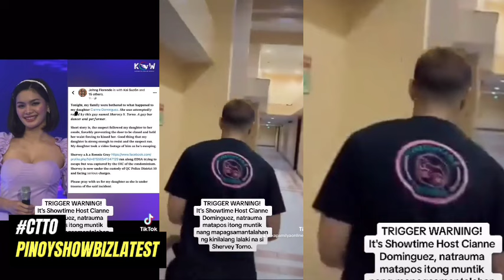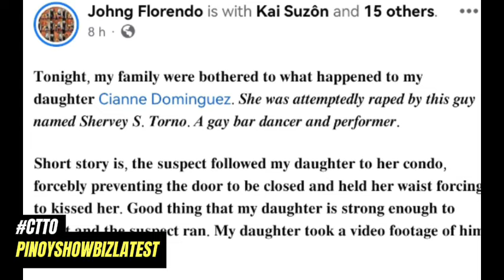Cianne Dominguez SINAMPAHAN na ng PATUNG-PATONG na kaso si Shervey Torno!Ganito pala ginawa niCianne